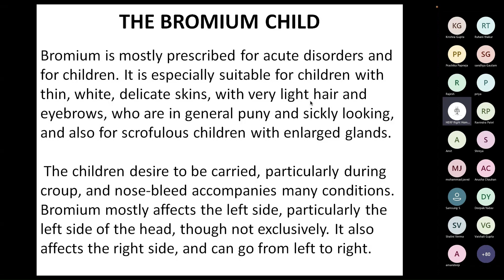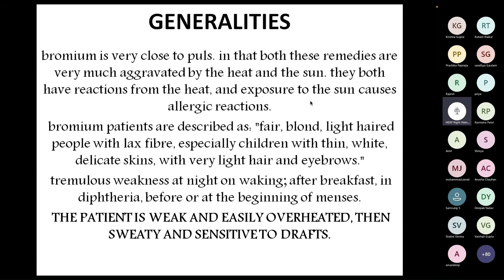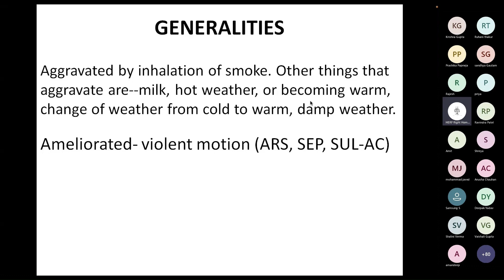Generalities of Bromium - HERF - RIGHT HOMEOPATHY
This short video is curated from HERF - Materia Medica Series  (Bromium) Lecture by Dr Manroop Singh Mavi
Comment down your questions & we'll discuss it in the next video.
Turn on the notifications for future updates.